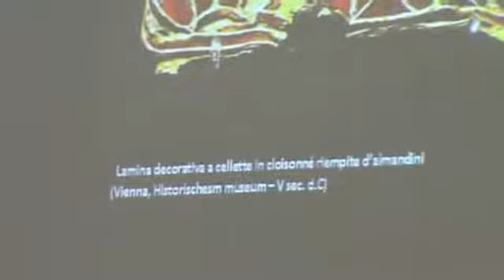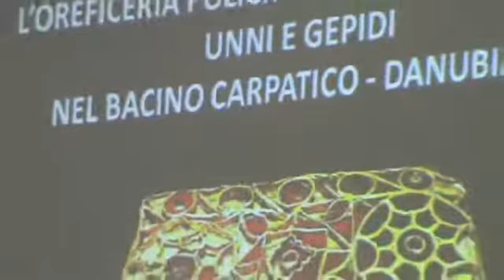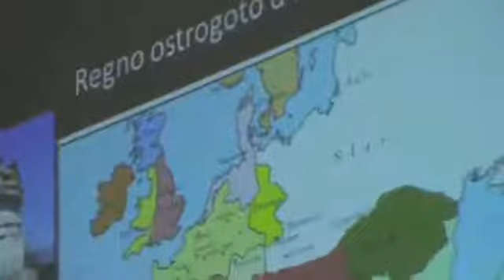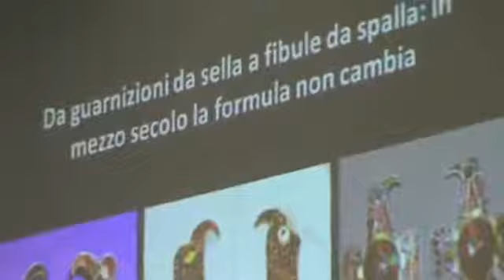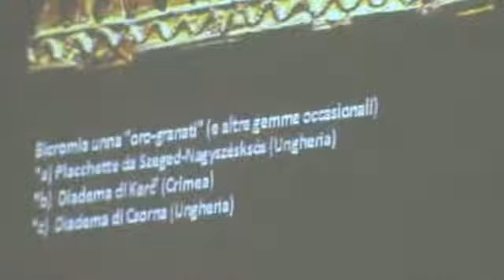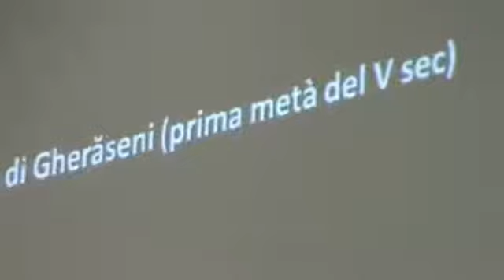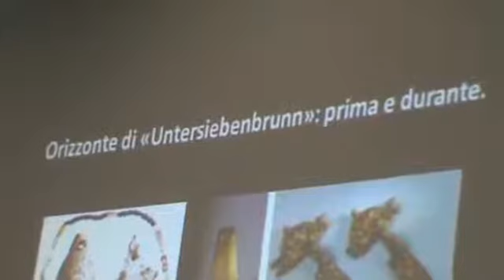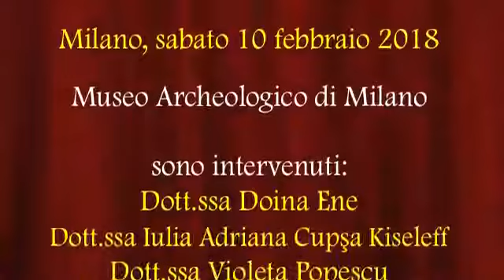I tesori degli Unni e dei Gepidi nel bacino Carpatico Danubiano by Marco Corrìas storico dell'arte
Relazione al museo archeologico di Milano sugli ori in presenza del consolato di Romania e Italia Medievale